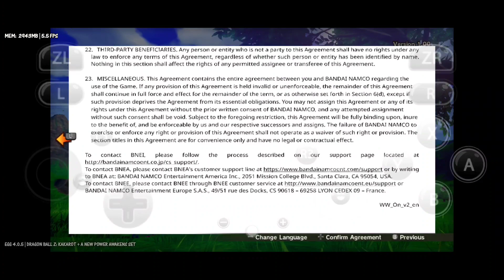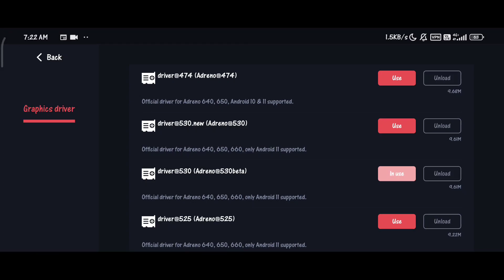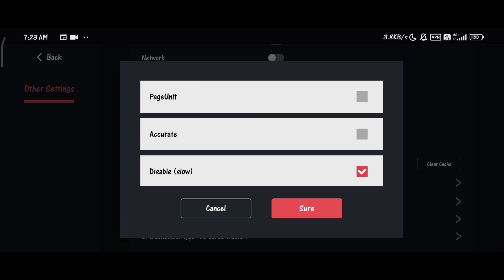Dragon Ball Z Kakarot + A New Power Awakens Set | EGG NS 4.0.5 | Poco X3 Pro + Settings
Tittle Game : Dragon Ball Z Kakarot + A New Power Awakens Set
Size : 15G
Emulator : EGG NS 4.0.5
Device : Poco X3 Pro 8/256
Rom : MIUI 13.0.1 (masih ori)
Android 12